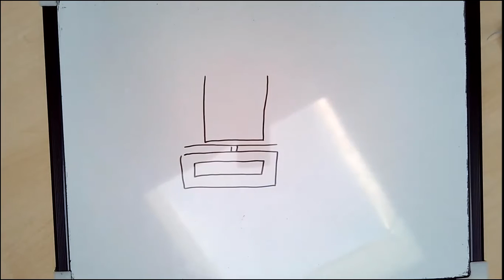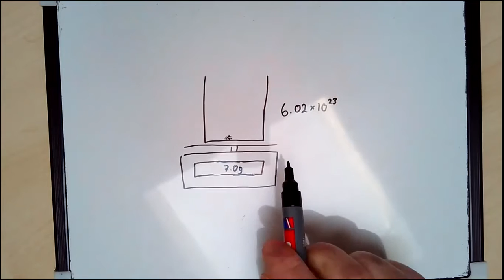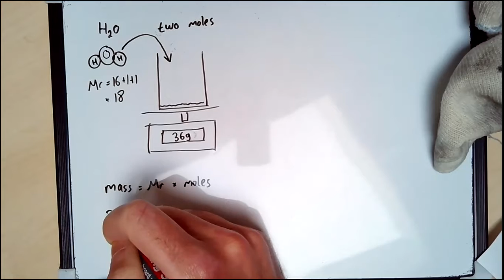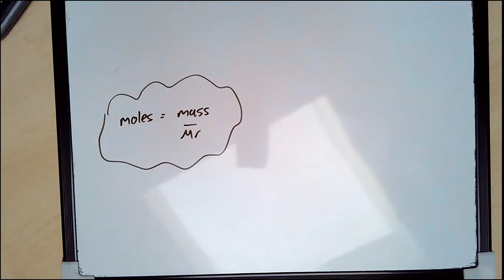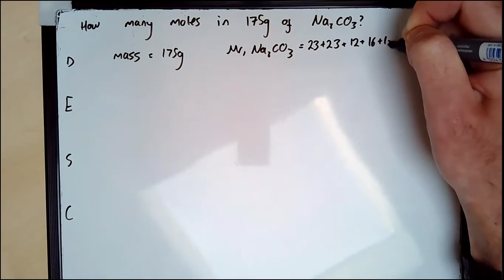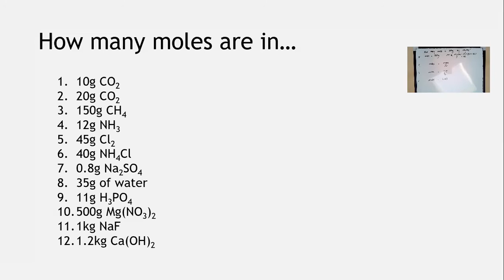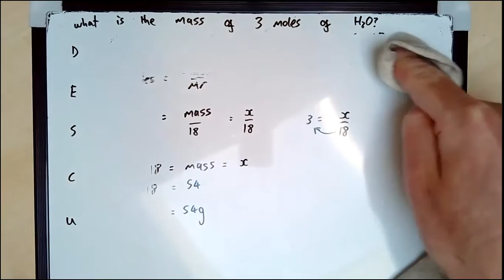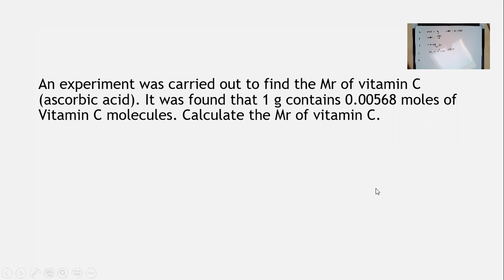GCSE Chemistry: Quantitative chemistry, the mole equation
This video takes you through how to use the mole equation:
moles = mass/Mr

You will need a periodic table and a calculator.